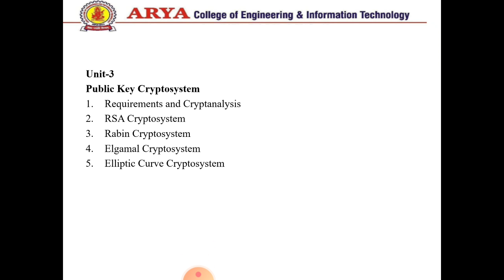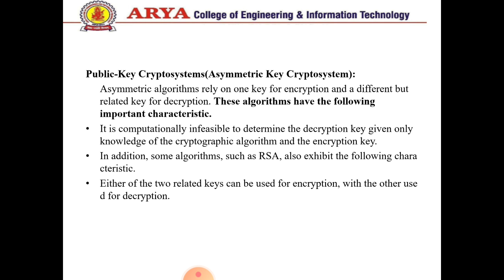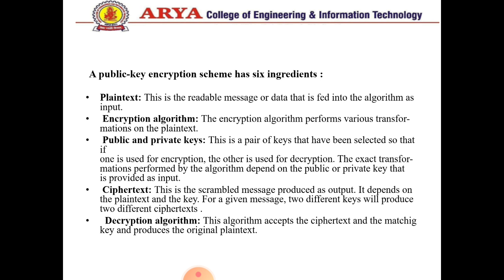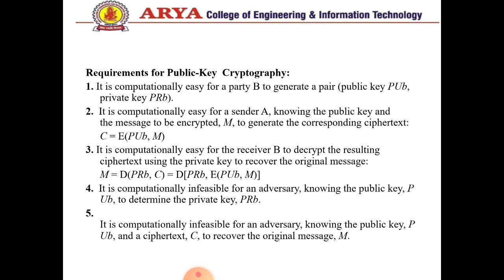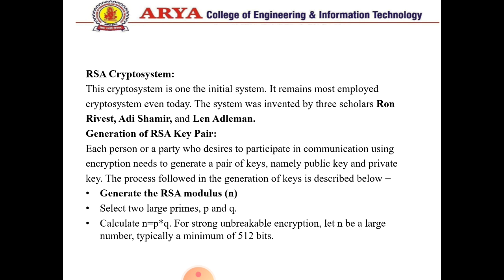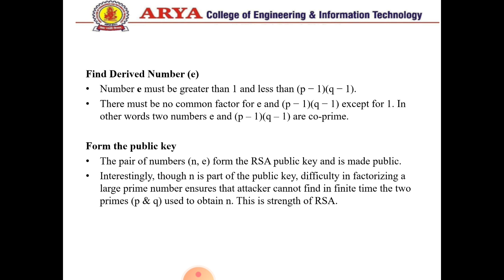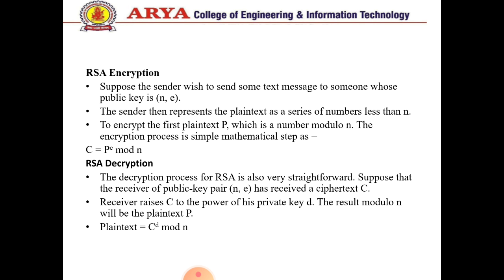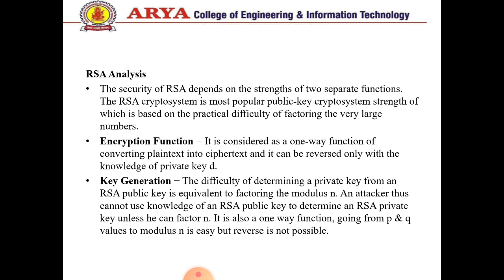ISS - Unit - 3 - Public key cryptostem , RSA Algorithm - Er. Archana Sharma